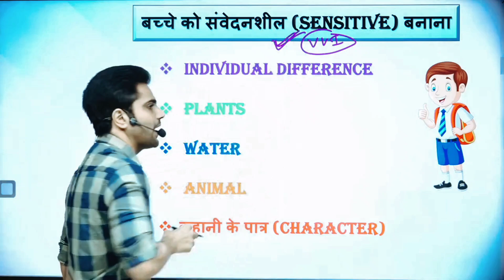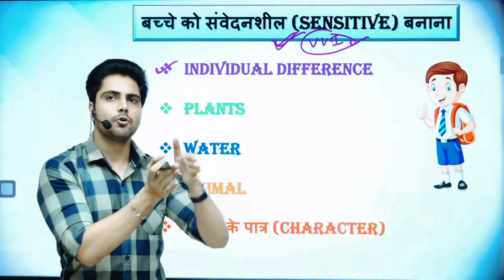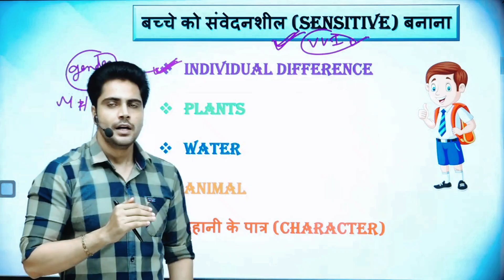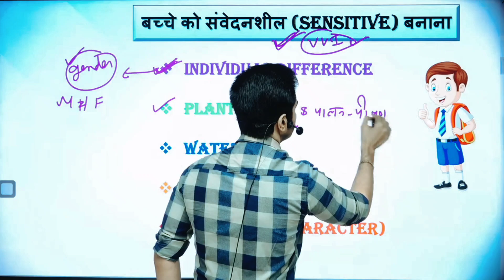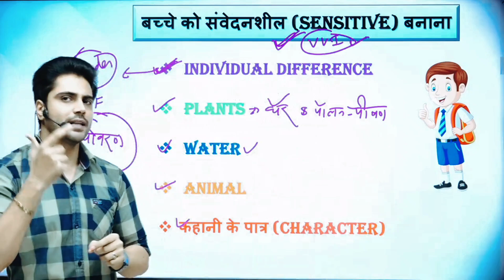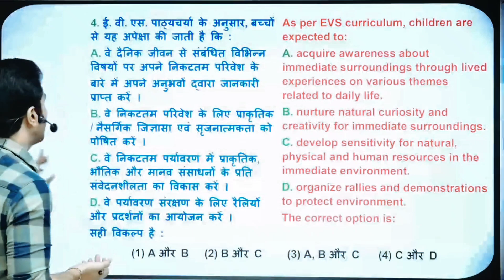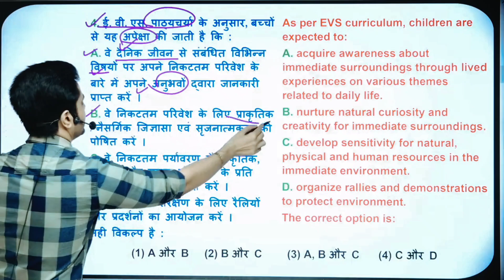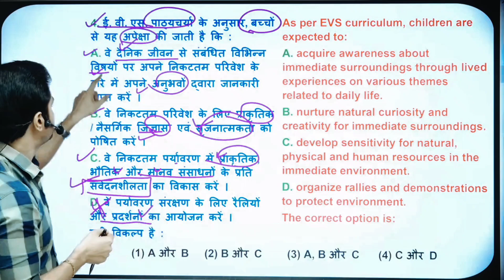CTET 20 AUGUST || SENSITIVE TOPIC by Sachin sir 📚✍️